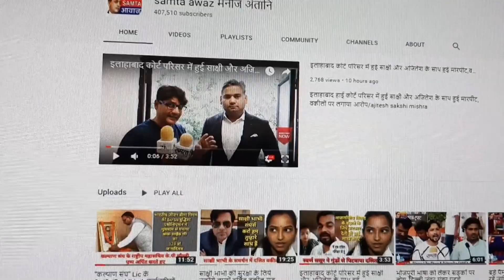अगर हमारे बाबा गुरु संत रविदास जी की इज्जत करेंगे तो हम भी उनकी करेंगे